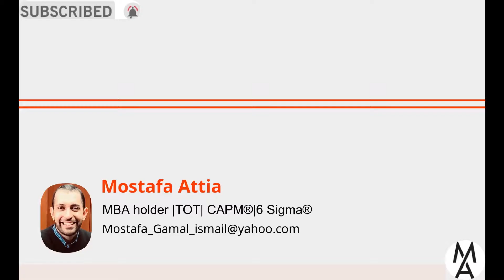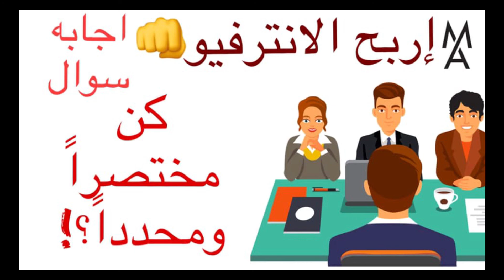!!إربح الانترفيو|الحلقة 17:كن مختصراً ومحدداً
إذا أعجبكم المحتوى من فضلكم؛ إدعمونا بالاعجاب بالفيديو والاشتراك فى القناة لمتابعة كل جديد

ثانياً:رابط المنشور المجمع لكافة الفيديوهات المنشورة مُقسم على عدة أجزاء وتحت عناوين محددة برابط سريع على الفيس بوك تسهيلاً على المتابعة لاحقاً؛ من هنا:

شكراً لكم.